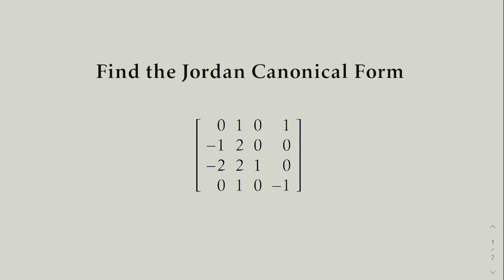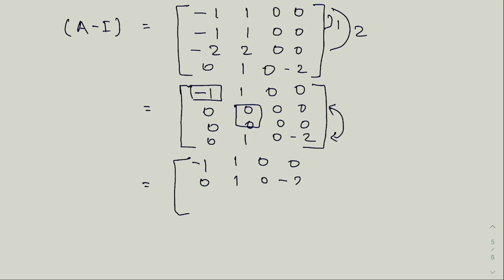Jordan Canonical Form of 4 by 4 Matrix